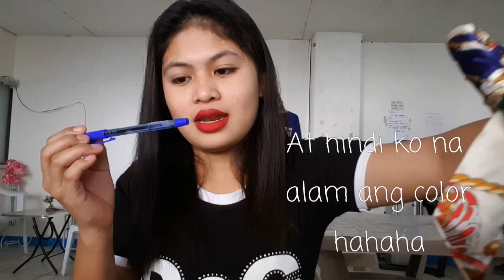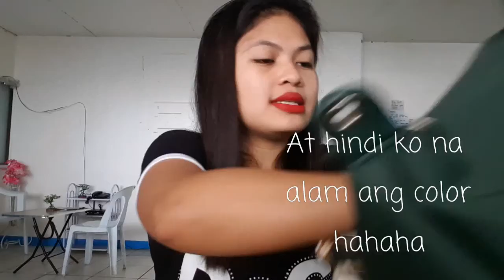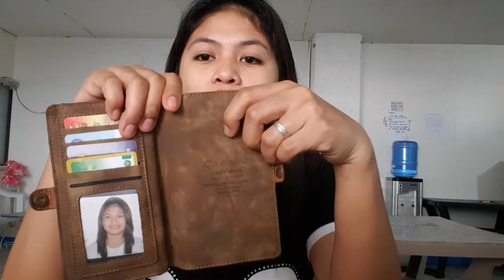What's in my bag (vlog #03)